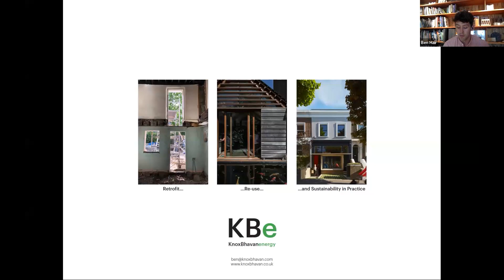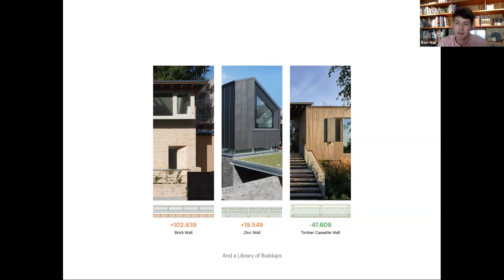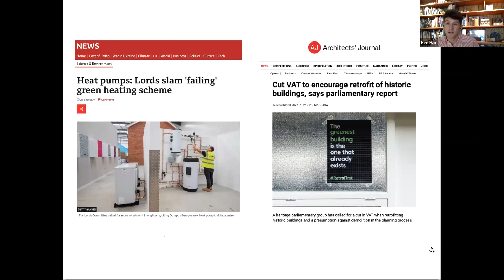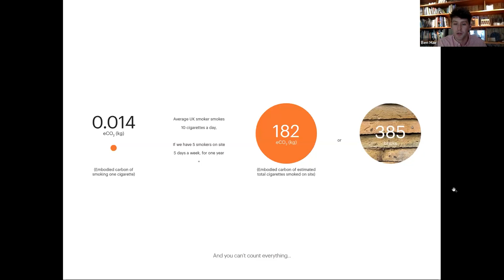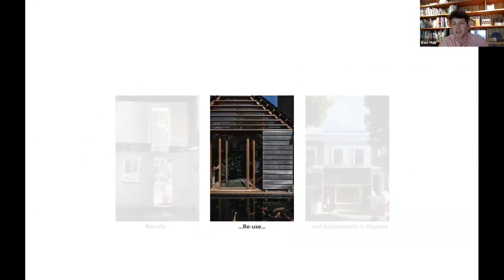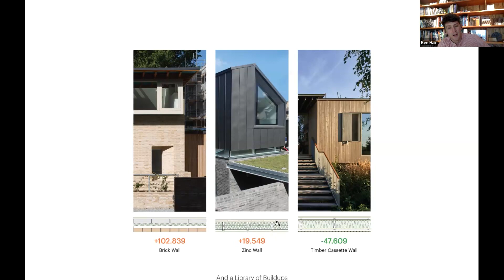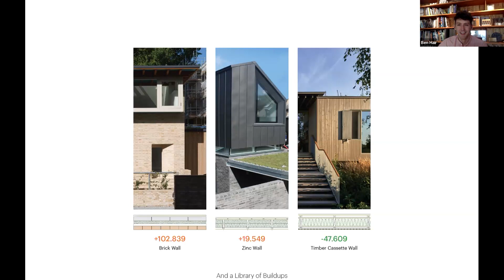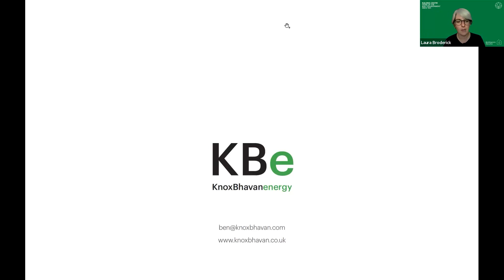Retrofit Talks: KnoxBhavanenergy (KBe) - a research project and carbon calculator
Retrofit Talks is an online series of live talks that connects professionals to discuss residential retrofit. Produced as part of Retrofit 23, this series showcases the latest research and projects in architectural practice, providing case studies and solutions for retrofit of homes. The talks feature guest speakers presenting their project followed by an interactive Q&A. Join us for these engaging sessions and gain insights into the innovative approaches to retrofitting homes.

This talk, the second in the series, is delivered by Ben Hair of KnoxBhavan.

KnoxBhavan have developed KnoxBhavanenergy (KBe), a carbon analysis system for completed projects and a library of tried and tested construction build-ups. It is a design tool for measuring and reducing embodied carbon in all construction projects.

In developing KBe KnoxBhavan have learnt just how challenging retrofit and the climate crisis are from the unique perspective of a small practice. Using the research to test our climate ambitions on live projects highlights the conflicts between existing regulation, construction finance and sustainability.

This talk combines a mixture of KBe quantitative analysis, case study buildings from KnoxBhavan portfolio, and aspirations for where the research can go next.